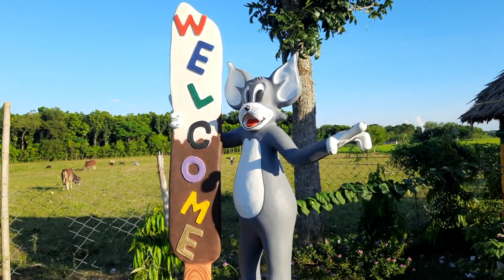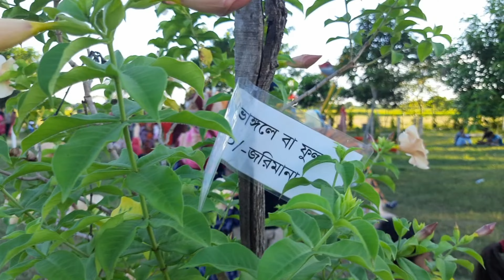রংধনু শিশু পার্ক || মাগুরা, কুকনা, রংধনু শিশু পার্ক || বসুন্ধরা গার্ডেন